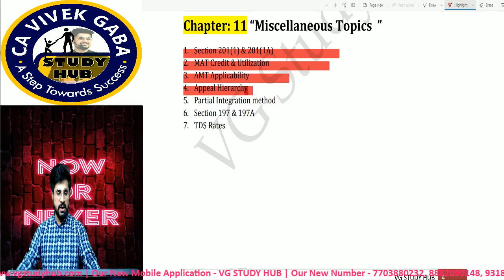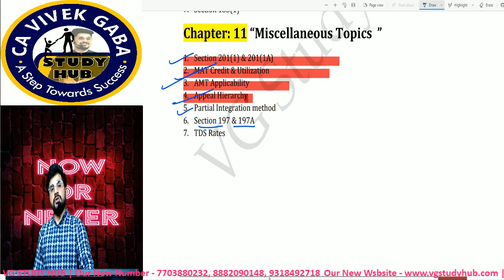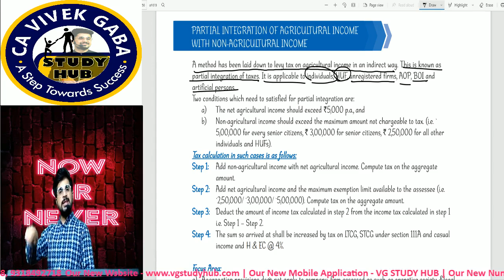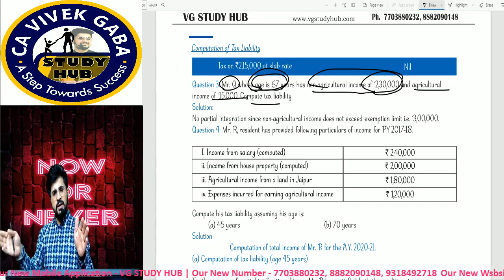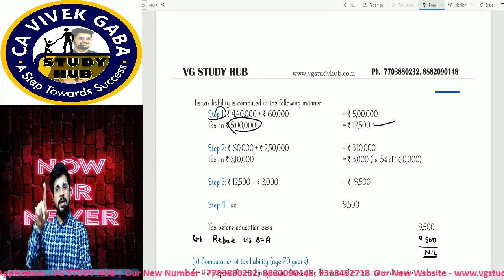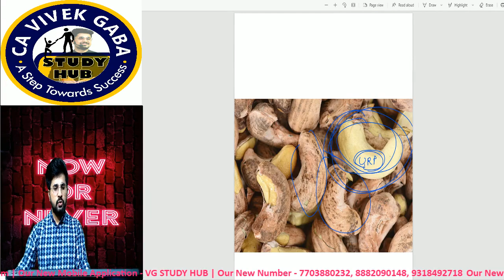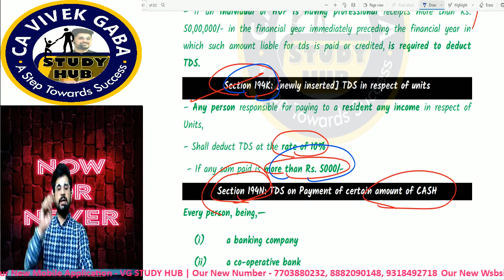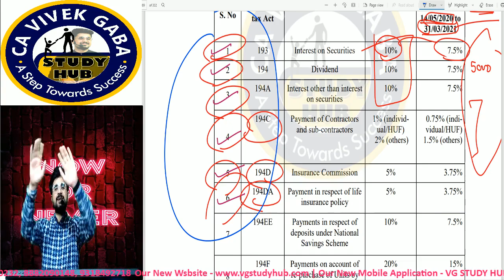27 Minutes 7 Concepts | Session 12 | Don't MIss | CA Vivek Gaba